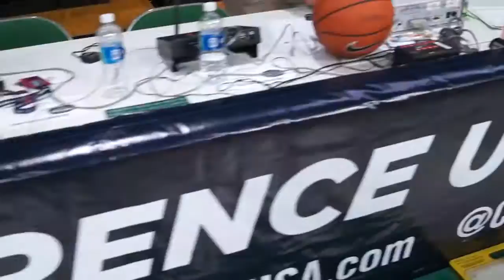Old Dominion WBB 2016 C-USA Tournament Highlights